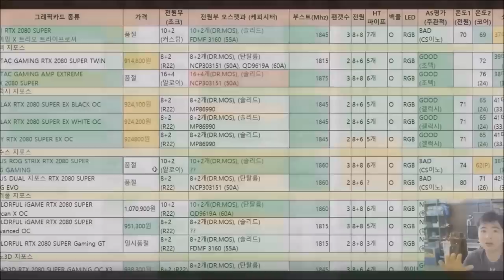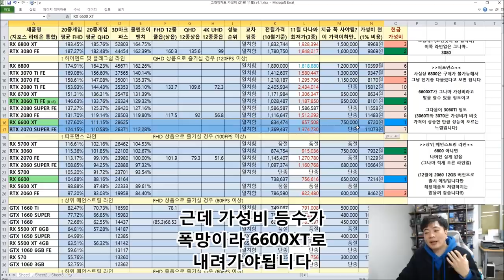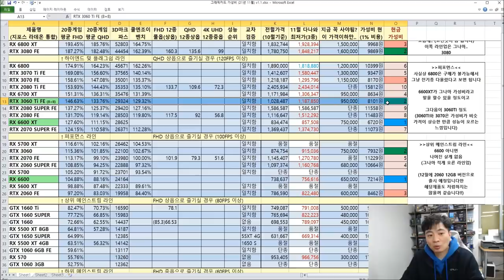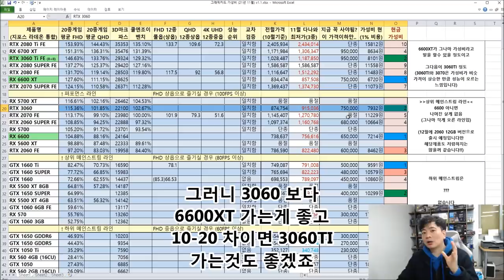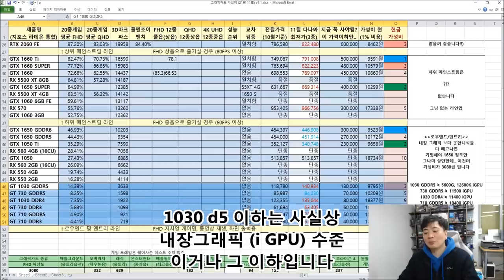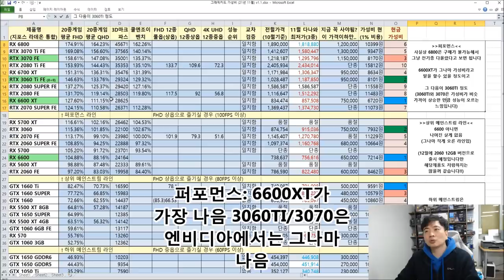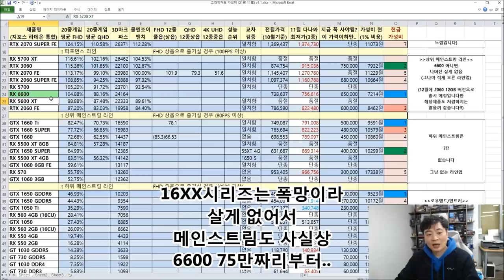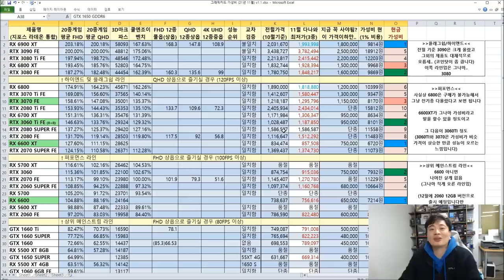11월 그래픽카드 가성비 비교표 ( 저도 가성비 없는거 압니다.. 근데 수능 내일 끝나서 그냥 사실분들 있지않아요?) -신성조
내일 수능 끝납니다 수험생 여러분 수고하셨습니다
이번 영상은 수험생분들에게 바치는 영상!!

그나저나 언제 정상시장오냐 ㅠㅠ 힘들다